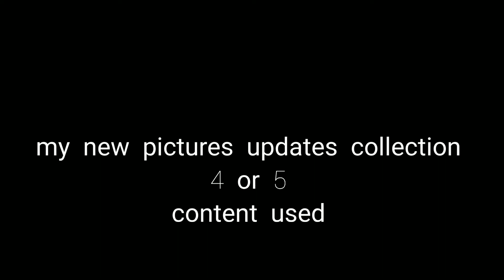My Pictures updates 2022 part 4 [HD]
Updates new pictures 2022 for my stuf